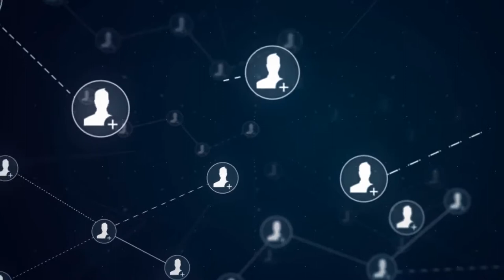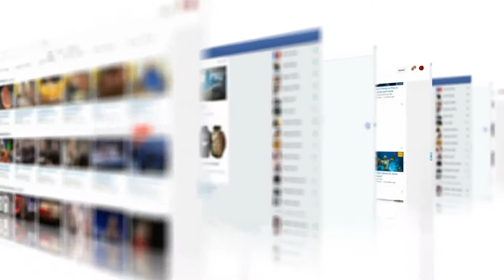Academic Partnership of the JBBA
Get featured in the Journal of the British Blockchain Association! The journal is read in over 150 countries and territories. Academic partners of the journal receive global recognition, widespread praise and international visibility.

The print copies of the JBBA are distributed worldwide to:

Over 1200 Industry ‘Think Tanks’, Thought Leaders and Investors
135+ Universities
Blockchain Research Hubs
Government officials, Members of Parliament and Policymakers
Regulators and Senior Decision-makers

Banks and Fin-tech Institutions
Influencers and Thought leaders in Blockchain

To sponsor the JBBA and support the Open Access dissemination of peer-reviewed Blockchain research, please get in touch with our journal admin team at . Limited spaces available and offered on a first-come, first-served basis.